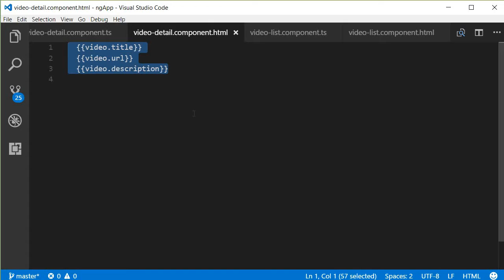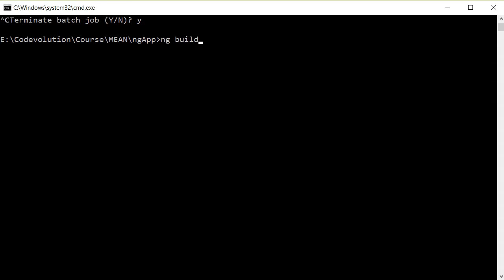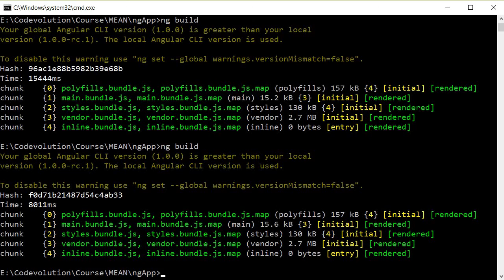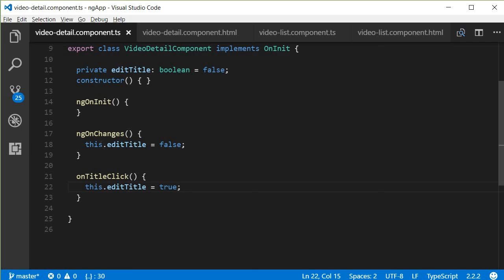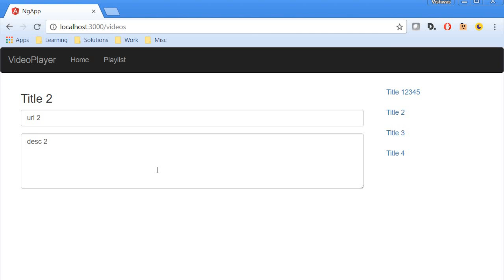Mean Stack Tutorial - 19 - Video Detail UI